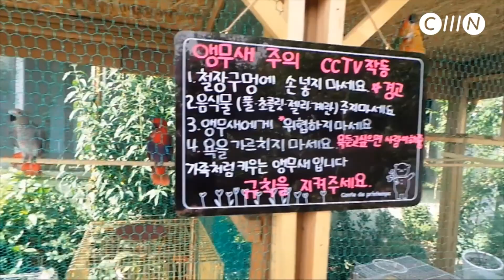한수원,경주,월성,양동마을 과학문화탐방